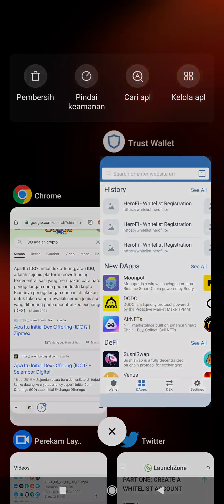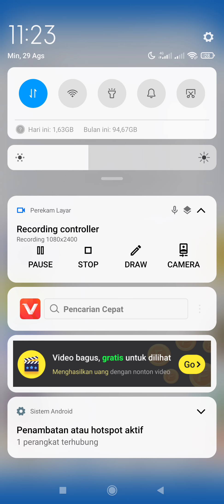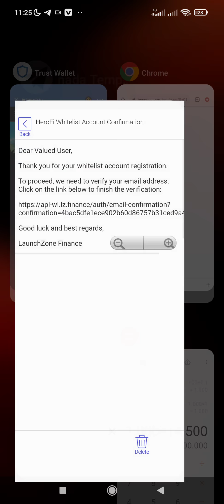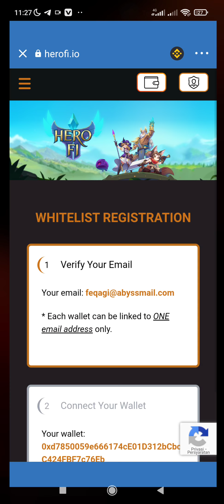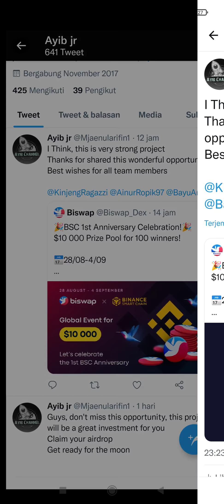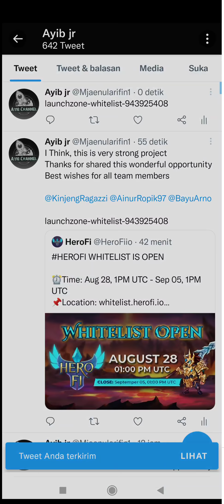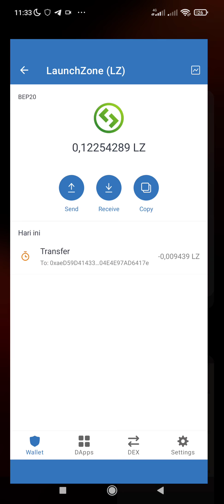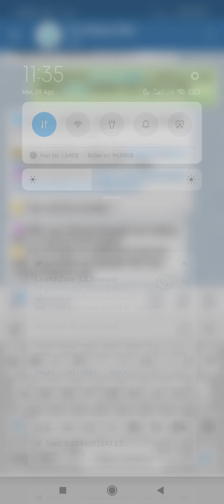Gas Event WHITELIST IDO HEROfi | Launchzone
Whitelist herofi IDO

Daftar akun kalian gmail
Verifikasi wallet

Tulis /whitelist
Daftar Herofi
Ikuti step
Send Lz sesuai yg diminta
Submit tx hash
Done